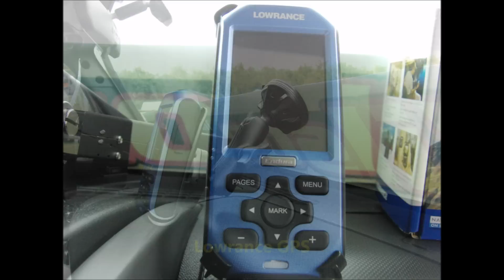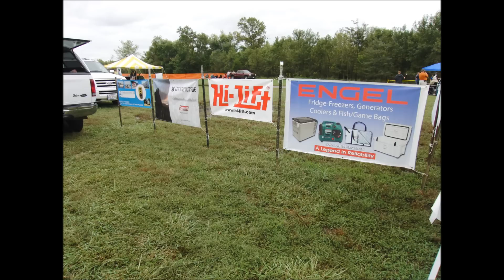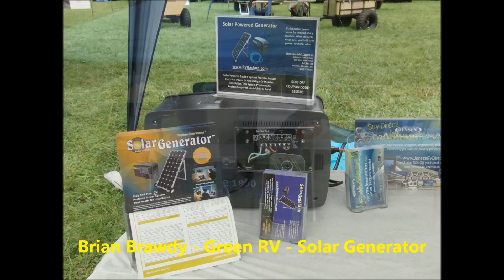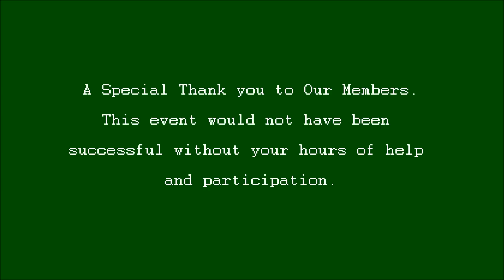ORCC Outdoor Event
ORCC Skills Village @ Bass Pros Outdoor Days 2010.
Online Store Shop: Camping, Hiking, Paddling, Survival, First Aid, Ref/Coolers, Portable Solar Panels, Tents, Water Filters, Stoves, Camp Furniture, Vehicle Rack Systems, Vehicle Equipment, Etc.